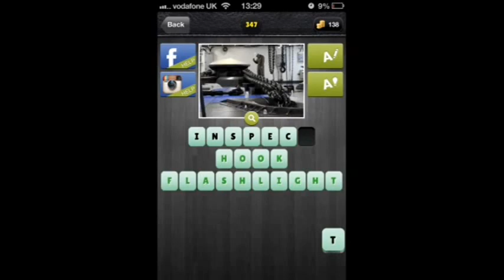Words in a Pic - Levels 341-350 Answers